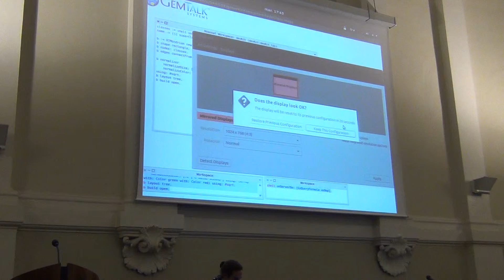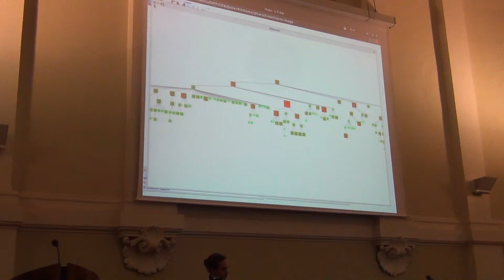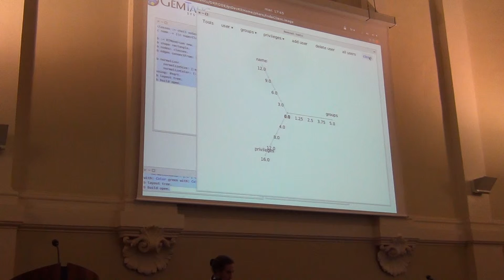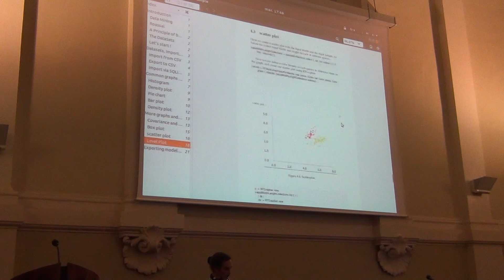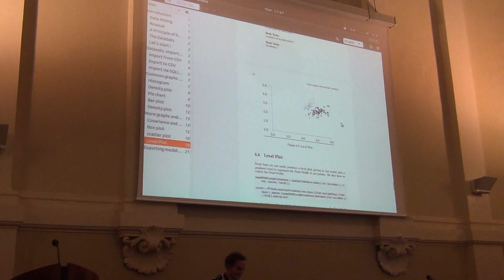Show us your project Tuesday 5/9